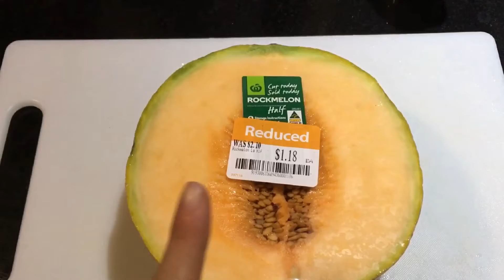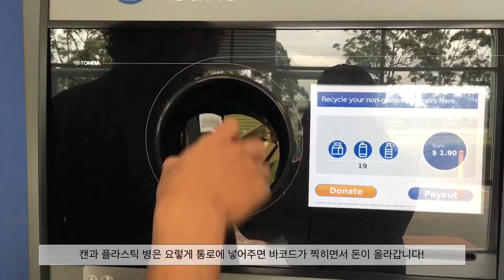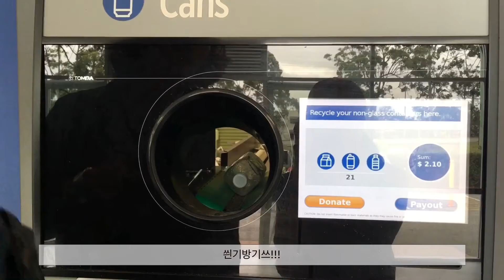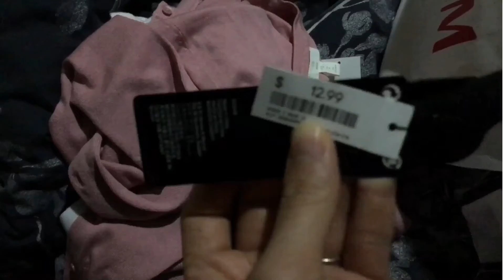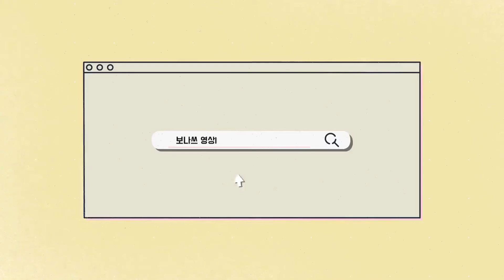[호주워홀/보나쓰영상]골드코스트 브이로그/로비나/톰라재활용센터/H&M/락멜론/요리/오늘뭐먹지/풍경/힐링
안녕하세요~ 보보커플의 보나입니다!
세번째 보나쓰 영상을 들고왔습니당!
이번 영상도 많이 사랑해주시고 혹시 저의 일상이 더 궁금하시다면
다음 영상에서 만나요 안녕~🖐🏻